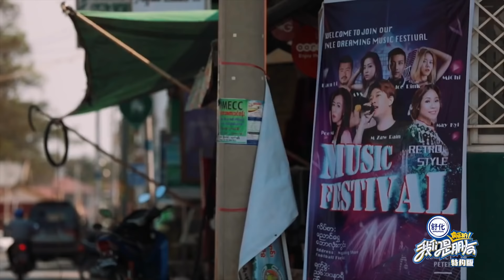🪁小S坦白對老公已經沒感覺，自爆一起散步已是兩年前的事，恩愛難道都是裝的？ | 我們是真正的朋友【大S 小S】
谢谢大家对《我們是真正的朋友》的喜欢与支持

《我们是真正的朋友》嘉宾有徐熙媛、徐熙娣、柳翰雅、范晓萱是一档原生友谊真情秀 。